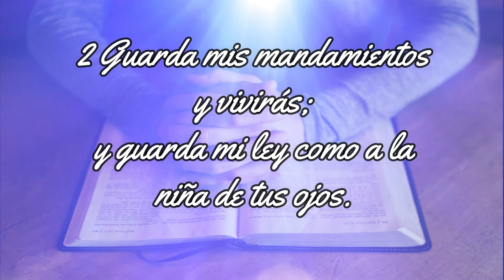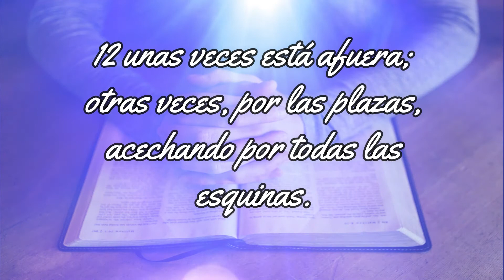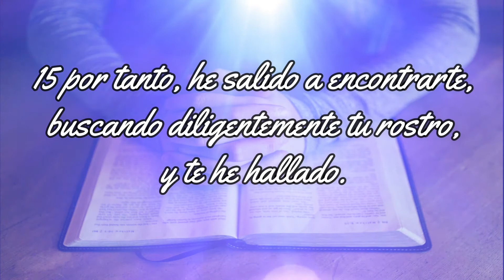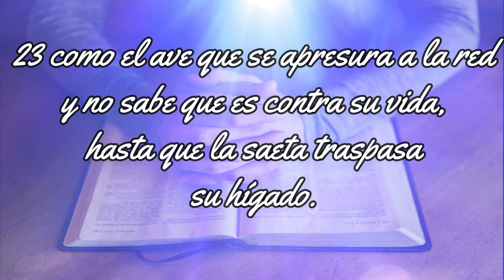Proverbios cap07 Guarda mis mandamientos y vivirás; y guarda mi ley como a la niña de tus ojos.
Di a la a sabiduría: Tú eres mi hermana,
y al b entendimiento llama pariente,